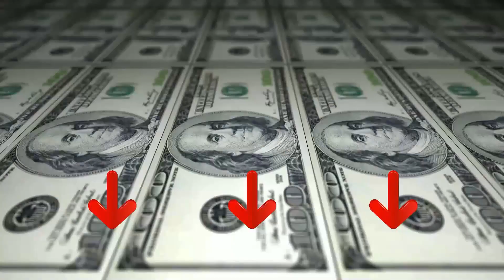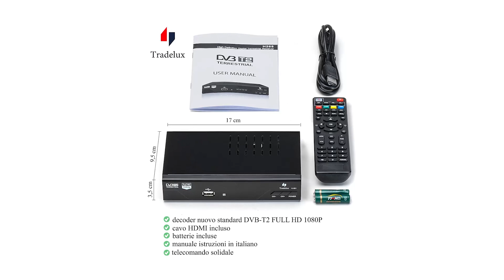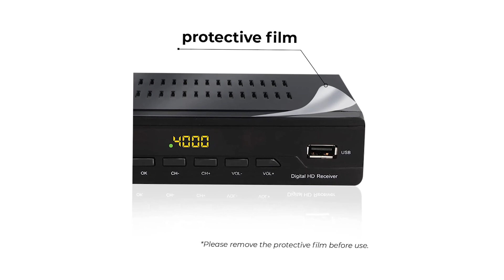» Migliore 3 Decoder Digitali Terrestri 2024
Il vincitore della qualità è l' Nokia T 2.

Ricevitore DVB-T/2 per la ricezione della TV gratuita in qualità HD; facile installazione e design minimalista.
con un solo clic, è possibile accedere facilmente alla Guida direttamente sullo schermo. siate sempre aggiornati e impostate un timer per i programmi TV successivi che non volete perdere.
i tuoi programmi preferiti sono disponibili rapidamente in qualsiasi momento; crea le tue liste di canali personalizzate; distinguere tra genere, membri della famiglia o altre preferenze; passa tra programmi TV, film, sport e molto altro in pochi secondi.
mettiti comodo e ricorda i tuoi momenti più belli indietro; collegare il disco rigido o l'unità flash USB e iniziare a riprodurre video, foto o registrazioni audio.

L'alternativa è il Tradelux Decoder.

1 decoder digitale terreste per il nuovo standard dvb t2 - full hd, 1 telecomando con batterie incluse, 1 cavo hdmi, 1 manuale di istruzioni in italiano.
Collegare il decoder alla presa di corrente tramite il cavo di alimentazione, collegare il cavo antenna al decoder e utilizzare il cavo hdmi per collegare il decoder alla tv.
Una volta collegato il decoder e trovata la sorgente corretta, prendete il telecomando del decoder e accendetelo con il tasto rosso in alto a a destra.
Potrete usare un solo telecomando per tv e decoder. QUI A FIANCO I DUE VIDEO PER INSTALLAZIONE SINTONIZZAZIONE TV E SINCRONIZZAZIONE DEL TELECOMANDO. In fondo alla pagina procedura per cambio numerazione canali.
IN CASO DI PROBLEMI CONTATTATECI tramite la messaggistica di Amazon o nella mail che trovate qui a destra cliccando alla voce venditore, Troveremo la soluzione per voi.
Il vincitore del premio è l' Ley P A 2211.

Leyf PA-2211 è progettato per offrirti la migliore esperienza. Il dispositivo, prodotto con macchine high-tech, colpisce per il suo design e le sue prestazioni. Il coperchio superiore è in metallo e il design elegante del display a LED rende il dispositivo altamente preferibile.
Questo dispositivo con segnali forti dispone di porta USB, ingresso HDMI, uscita video e audio.
Le risoluzioni del display in vari formati come 1080i, 1080p, 720p e la riproduzione di immagini memorizzate chiave, file musicali e filmati ti offrono la migliore esperienza.
Design del menu facile e conveniente, sistemi di blocco avanzati: i blocchi di sistema, configurazione, regolazione genitore e canale creano un ambiente sicuro e confortevole per la tua famiglia.
EPG è disponibile per l'uso con 10 lingue di menu, versione TP, archiviazione e protezione di 1000 canali in totale in caso di interruzione di corrente, supporto Teletext, Wifi e supporto YouTube.